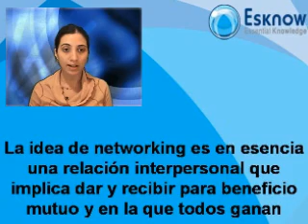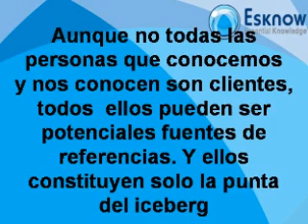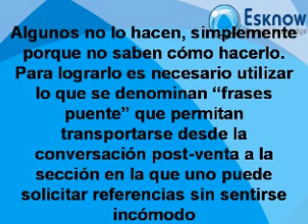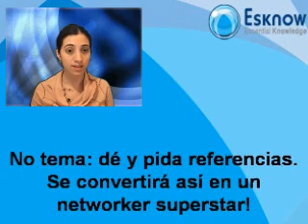Las referencias sin fin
Video Clase del libro "Las referencias sin fin" de Bob Burg . Visite Management, Liderazgo, Toma de desciciones y mucho mas. Formatos PDF, MP3 y IPOD Video totalmente descargable a su PC